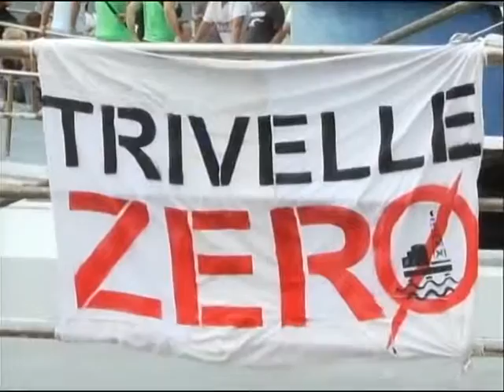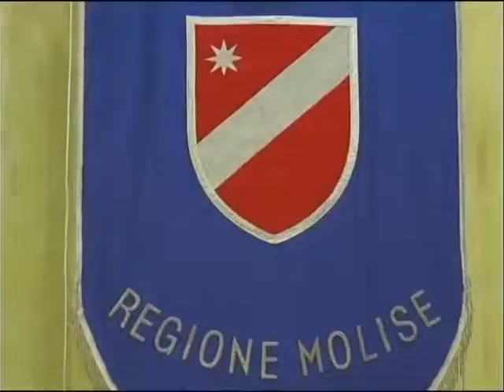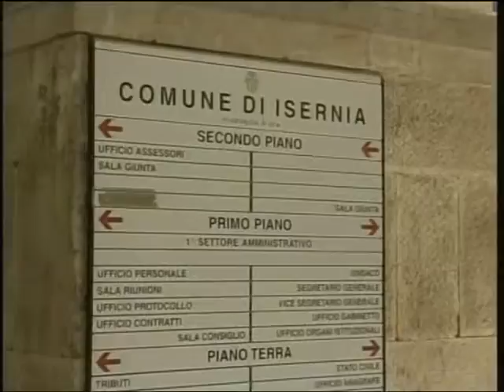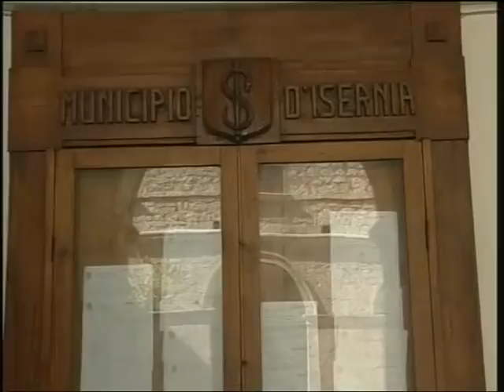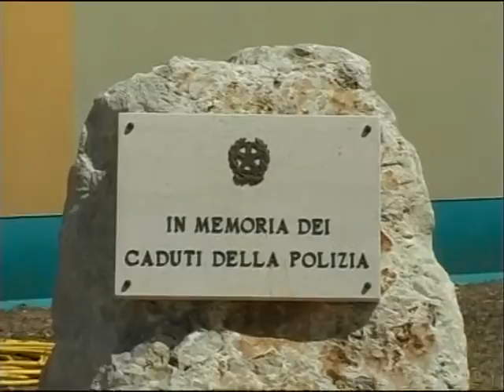TLT NEWS EDIZIONE ORE 14 DEL 11-01-16